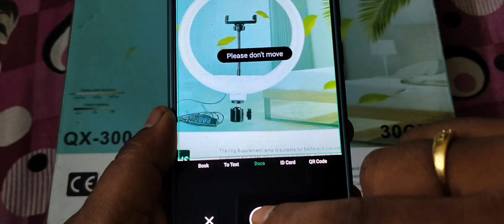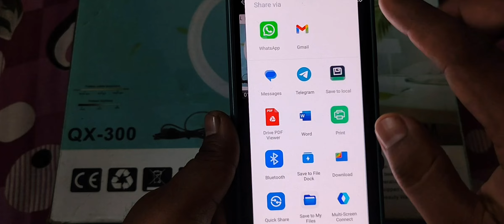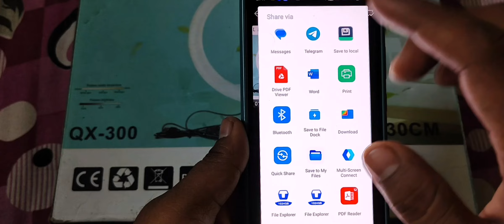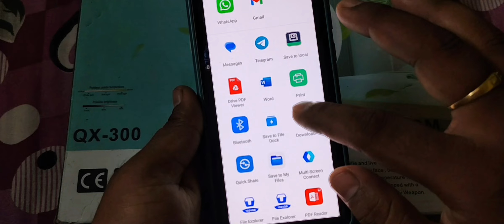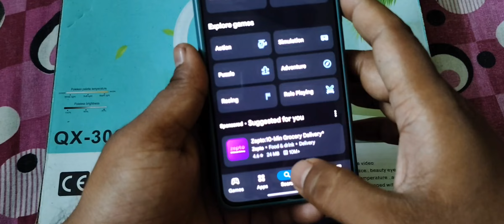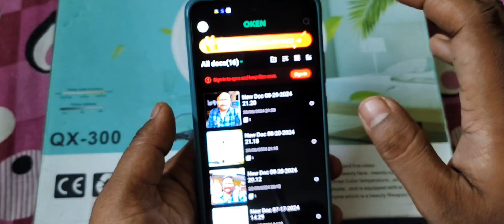How to Make any Image to Pdf | Kisibhi photo ko pdf kayse kare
how to convert gallery photos to pdf
gallery ke photo ko pdf me kaise convert karen
gallery image ko pdf me kaise badle
image se pdf kaise banaye
image se pdf banane wala app
pdf file kaise banaye gallery se
photo se pdf kaise banaya jata hai
photo se pdf kaise taiyar kare
gallery image to pdf